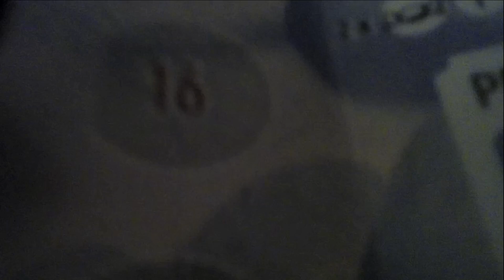Zamon Joulukalenteri 2015 #8